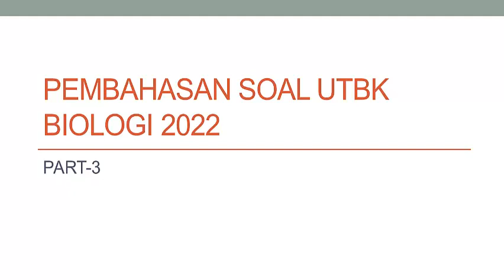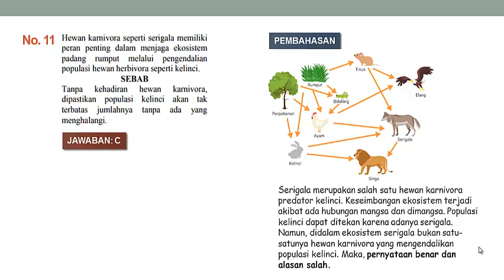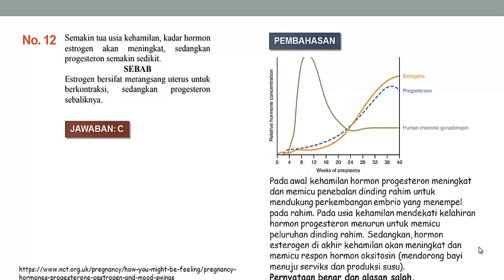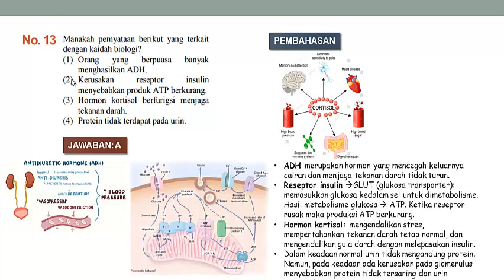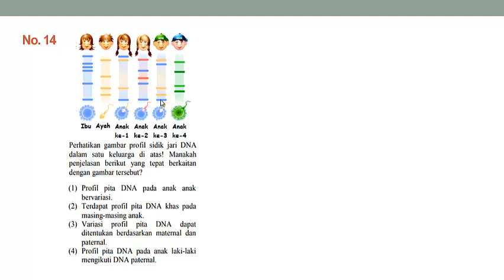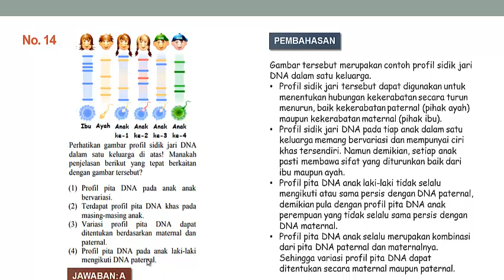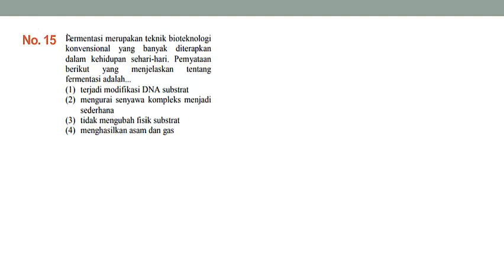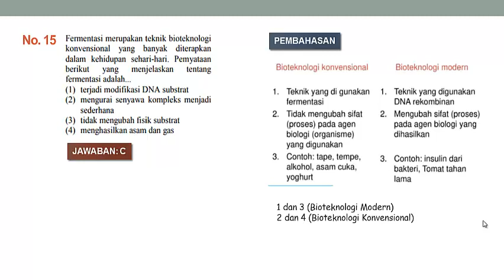PEMBAHASAN SOAL UTBK BIOLOGI 2022 PART 3